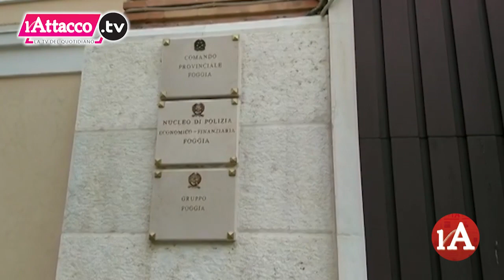17-06-2022 Operazione doppio zero_la conferenza stampa della Guardia di Finanza a Foggia